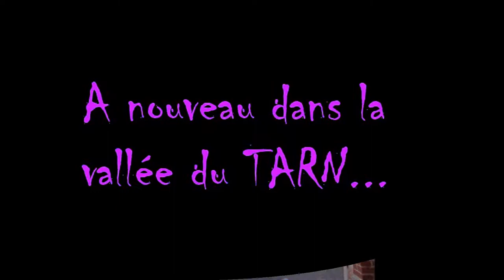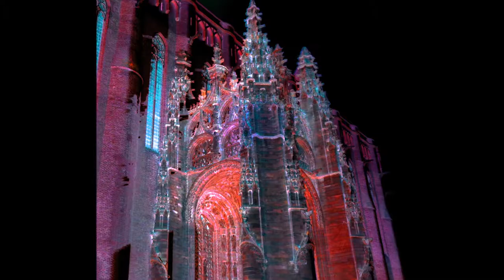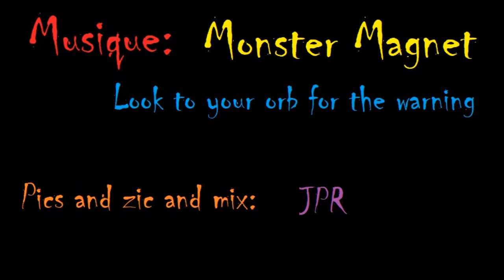Rando en Gévaudan, Part. 6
Albi, le Tarn, et Saint- Affrique.